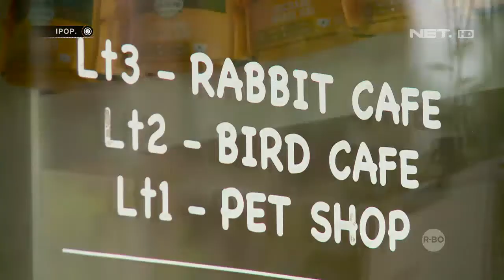Santai Di Kafe Sambil Ditemani Burung Burung Cantik - IPOP